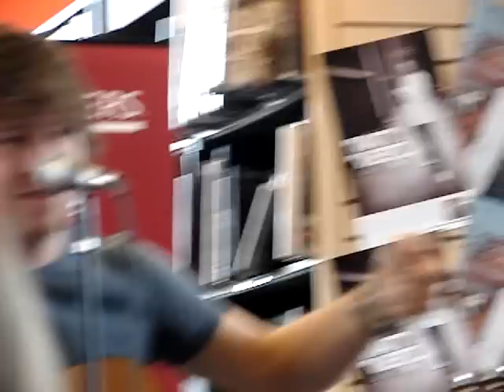Matt Wertz - 5:19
"5:19" - Borders - Chicago, IL - April 14, 2007